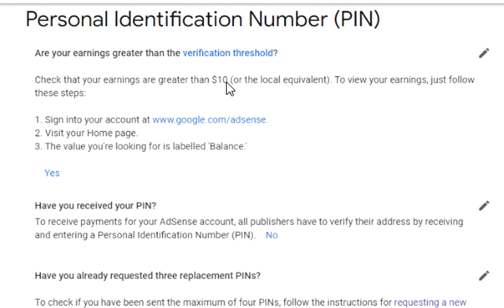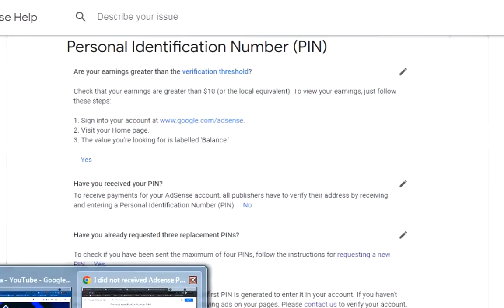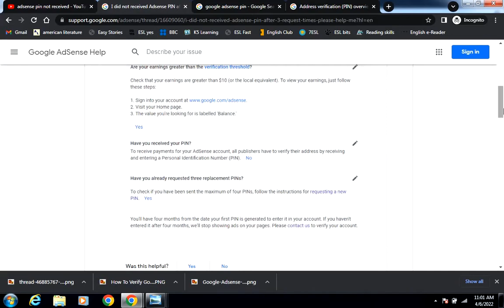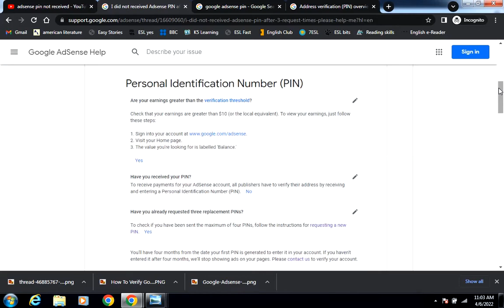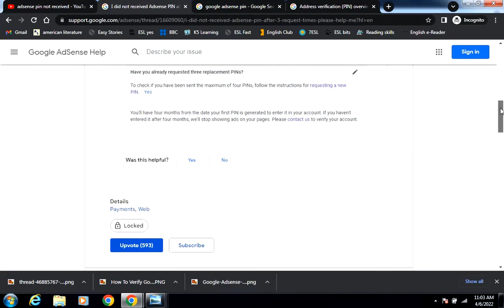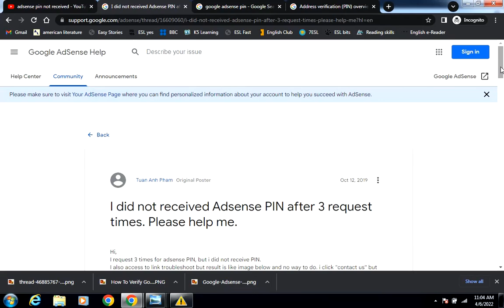Adsense pin not received in 3 times | Adsense Pin Verification not received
Dosto agar aapka adsense pin abhi tak nahi aaya hai to kis tarike se hum use mangawa sakte hai. Bahut se log 3 bar apply kar chuke phir v unka adsense pin nahi aaya to kya karen.

es video me aapko adsense pin se jude sabhi information milne wala hai to please es video ko last tak jaroor dekhe.